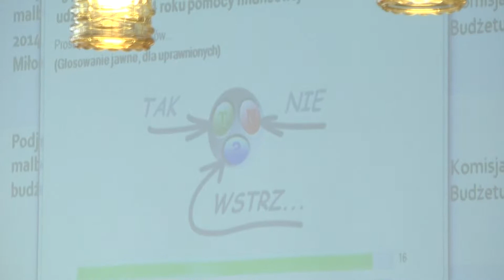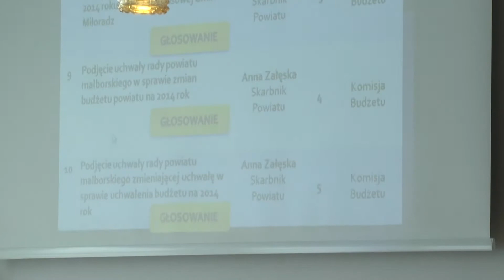„GORĄCO" PODCZAS ABSOLUTORYJNEJ XXXV SESJI RADY POWIATU MALBORSKIEGO -- 14.05.2014 - CZ.2